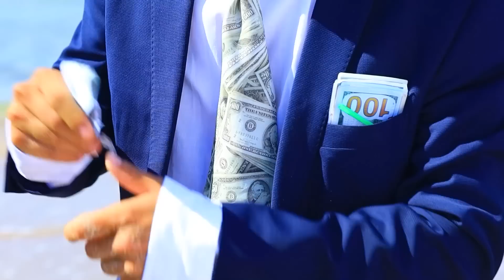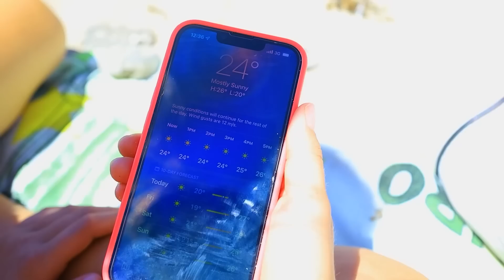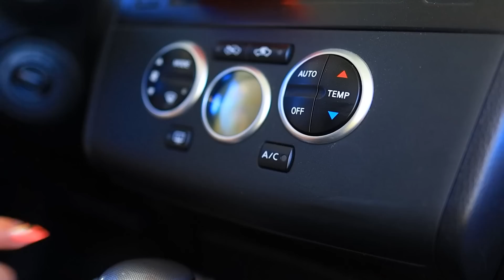Tipos de Personas en la Playa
Puedes ver a cualquiera en la playa. Después de todo, es el lugar donde se reúnen personas completamente diferentes.